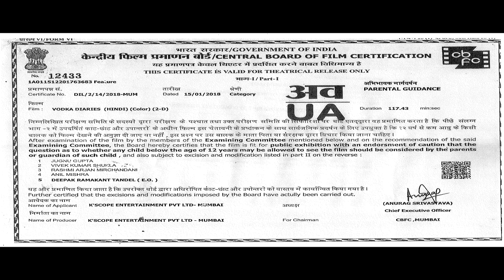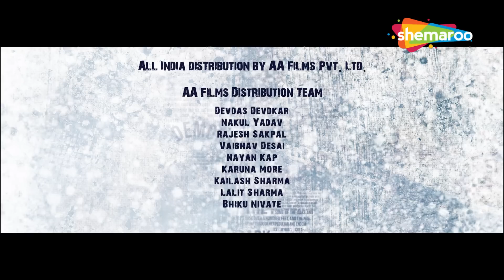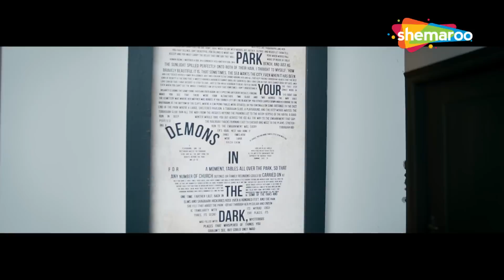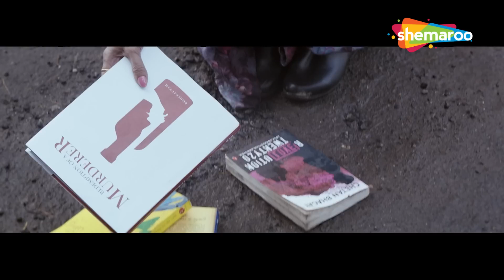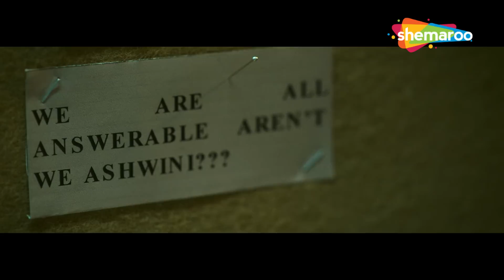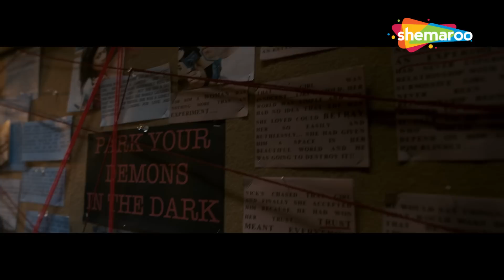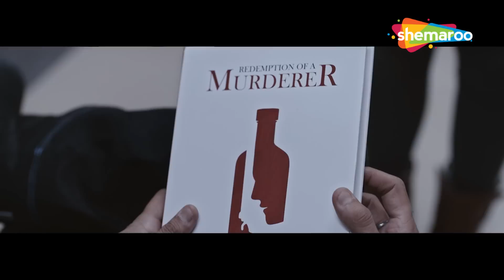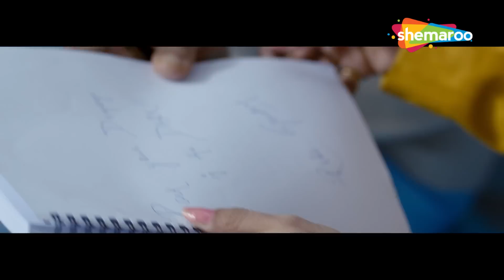Vodka Diaries | Kay Kay Menon | Mandira Bedi | Raima Sen | Superhit Bollywood Movie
Ashwini Dixit, a police officer, struggles to unfurl the mystery behind three murders at the Vodka Diaries club. However, he not only has to solve the murders but also rescue his abducted wife.